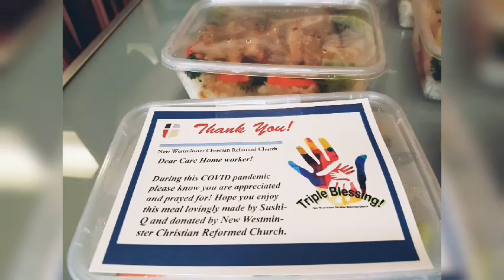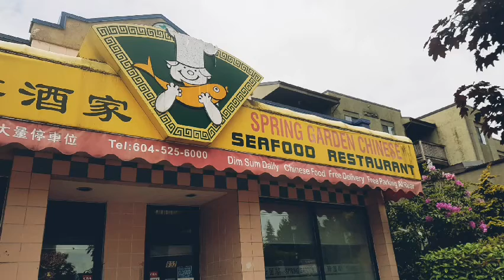Triple Blessing Recap!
"Triple Blessing" has been a community engagement project facilitated by New Westminster Christian Reformed Church and Westminster Bible Chapel with the hope to bless our neighbours during this challenging time of the COVID-19 pandemic.

From April to July, over $12,000 has been donated, 1,043 meals have been provided, 8 care homes have been served, and 6 family-owned restaurants have been supported! Thank you!

As the name of the project says,
- we were truly blessed to be able to give and pray for our neighbours,
- front-line care workers were encouraged because we remembered,
- and small businesses got a lift from the financial crisis.

This will be the end of our project for the time being, but we will certainly continue to pray for the front-line care workers.

- Normanna Rest Home
- Buchanan Lodge
- New Vista Society
- Queen's Park Healthcare Foundation
- Kiwanis Care Center
- Royal City Manor
- George Derby Centre
- St. Michael’s Centre

- Sushi Q Tea Cafe
- Fraser View Meat and Tandori House
- Fusion Wok
- Spring Garden Chinese Seafood Restaurant
- Shiok
- Columbia Street Sandwich Company